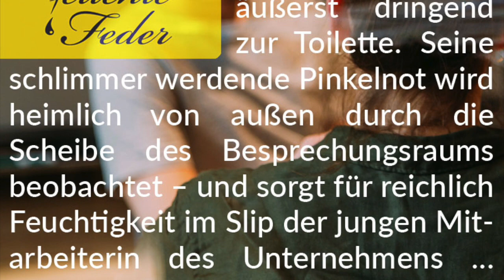Story-Info: Hinter der Scheibe 💧 Reizvoller Pinkelnot-Voyeurismus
Wir wünschen viel Spaß beim Genießen dieser Pee-Desperation-Story.